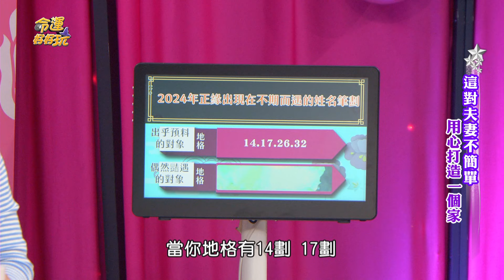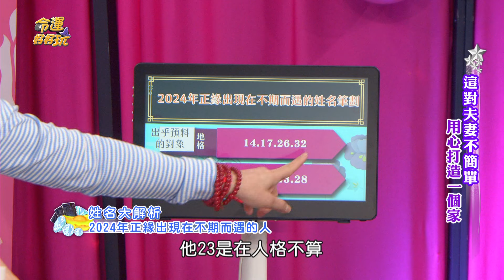2024年正緣降臨！會偶遇好姻緣的格局！【精華版】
2024年正緣要來了！
會與姻緣不期而遇的姓名筆劃！

【天生會帶旺另一半的命格！張盛舒現場解盤準到嚇嚇叫！鐵口斷言郭婷筠夫妻命盤不合？2024年正緣出現的命格！

⭐土地公誕辰日求財最有效！最靈驗拜法獨家大公開，必備供品拜對一定如願以償！
⭐最講義氣的命格你有上榜嗎？命中自帶貴人相助！交到這幾款朋友真的賺到！